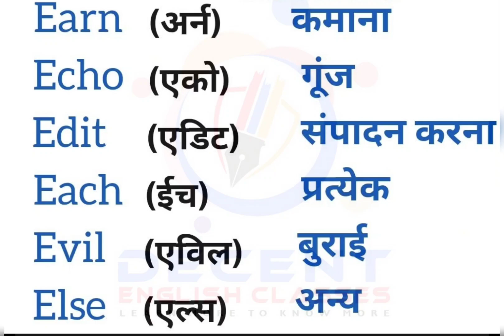English Vocabulary With Hindi Meaning. education english .